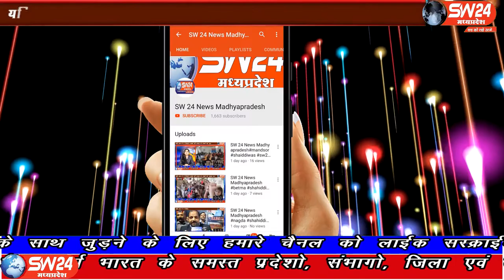SW 24 News Madhyapradesh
बड़वनी जिले में सिख युवक से मारपीट के मामले में आईजी पलसूद पंहुचे, और पुलिस की कार्यवाही देखने के बाद कहा की सामने वाले पक्ष से भी बात करूँगा, उसके बाद ही कुछ कहा जा सकेगा। बड़वानी से अतुल कुमावत की रिपोर्ट